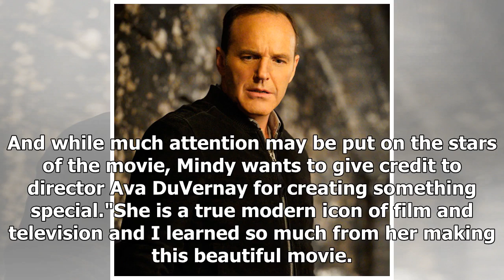B.J. Novak Just Moved Mindy Kaling to Tears With One Thoughtful Tweet | Gossip News